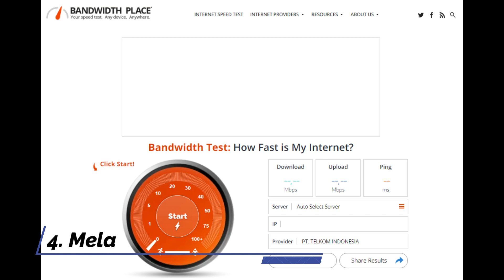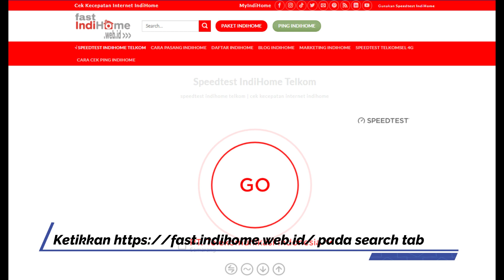Cara Cek Kecepatan Internet dengan Mudah | INTERMEZZO - Eps. 2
Cara Cek Kecepatan Internet dengan Mudah
8. Aplikasi Speedtest by Ookla
9. Aplikasi Internet Speed Test